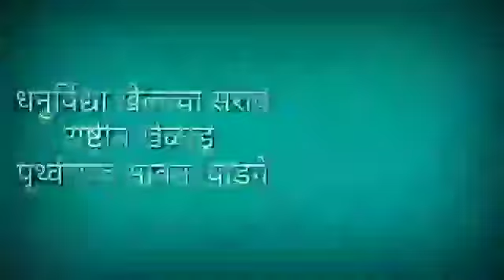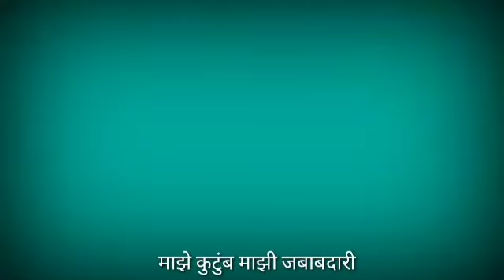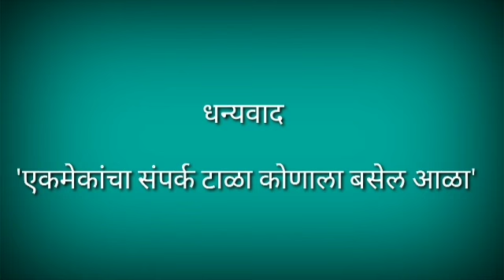कोरोना पासून बचावा च्या उपाययोजना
पृथ्वीराज घाडगे